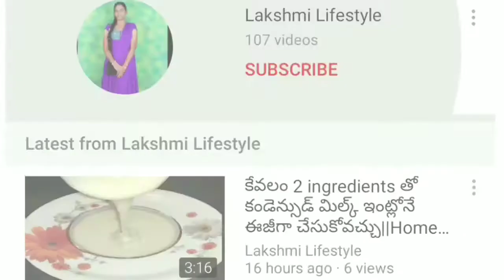How to make colourful eco friendly ganesha at home||ganesh idol using clay||clay art